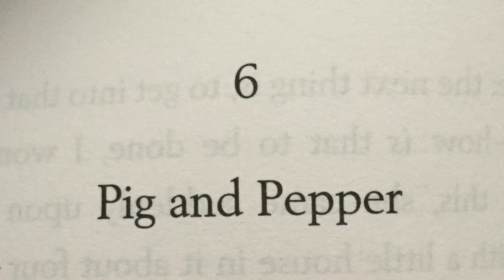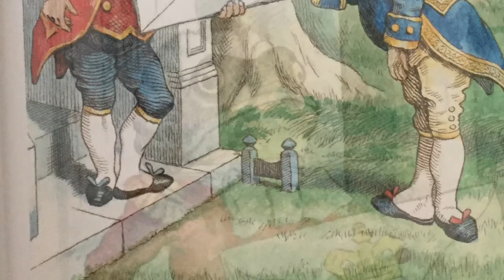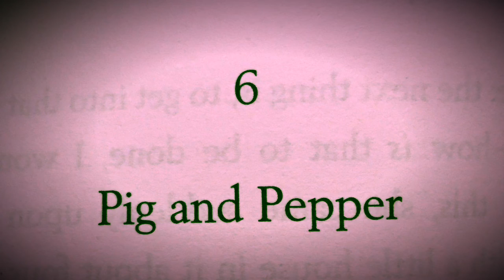Chapter 6 Pig and Pepper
The first part to Chapter Six